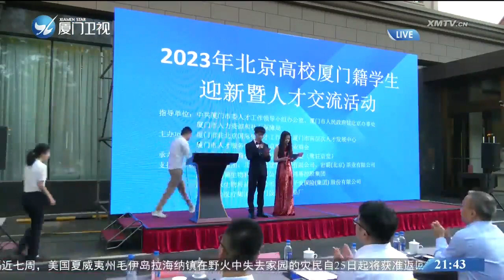【大陸】2023年北京高校廈門籍學生迎新暨人才交流活動在京舉行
2023年北京高校廈門籍學生迎新暨人才交流活動日前在北京舉辦。本次活動首次聘請6名北京高校廈門籍優秀學生為“廈門引才使者”。